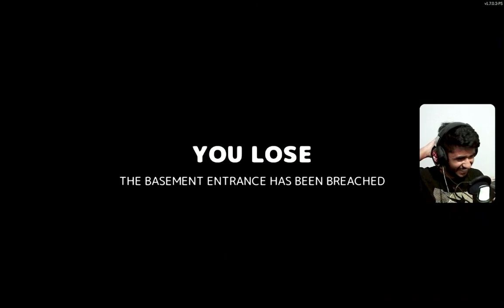සීනිබෝල මාමා 8 | Secret neighbor funny gameplay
🟪 secret neighbor
with @GamingJeNNa @MrALaYaGaMing @Ldbro7575 @Koneesha44
🔯 Social -
💜 16 GB DDR3 RAM (8*8)
💜 TG H61M Motherboard
💜  Radeon RX 580 Series 8gb VGA
💜 1680 X 1050 Dual Monitors
💜 Emeet C955 webcam